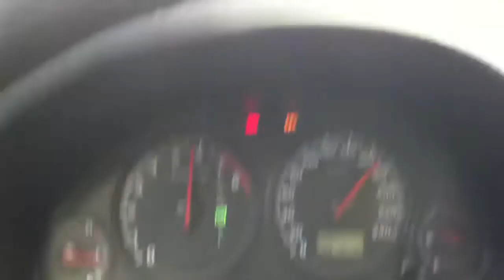170 kmph - civic 2002 sedan - 1.5vtec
Not an "incredible speed", but it's not common.

Dangerous shot, and outstanding adrelaline...

(civic 2002 - sedan - 1.5vtec)